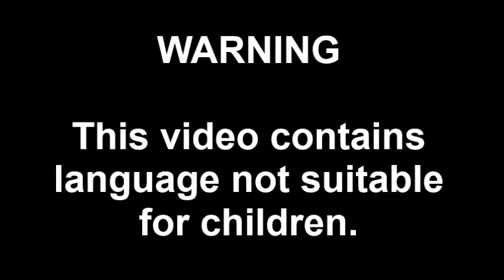Video Update (Sunday, April 19, 2020)